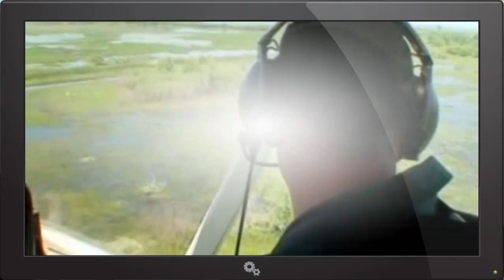Dirty Jobs 502 Abandoned Mine Plugger